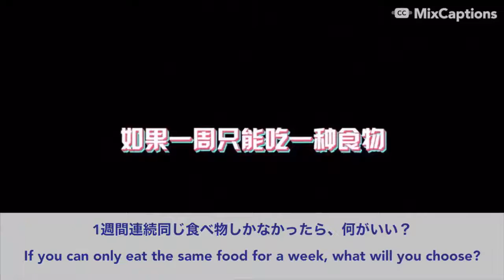【日本語/English】SHANGYIN x XUE BAYI 八一くんへの質問タイム！（Bayi Borderless Twitter）2021/05/18 Questions for Bayi💙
Original video by SHANGYIN

"SHANGYIN x XUE BAYI
八一くんへの質問タイム！
Questions for Bayi💙 "